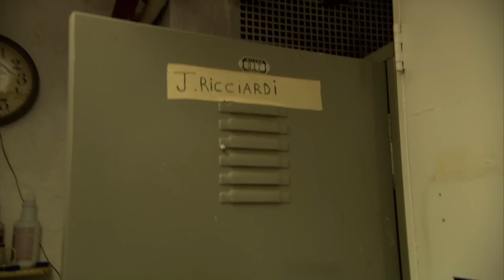Meet the Cast of The Fighters - Trainer: Joe Ricciardi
Get a first look at our new show for Discovery, The Fighters, which premieres January 23 at 9/8c. In this video, meet Joe Ricciardi, trainer at the Tomasello Boxing Club.